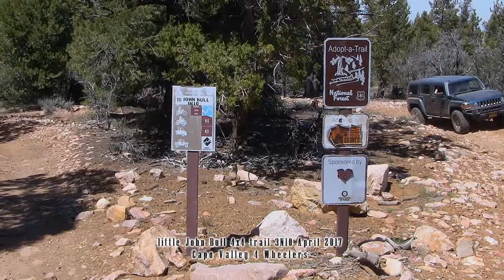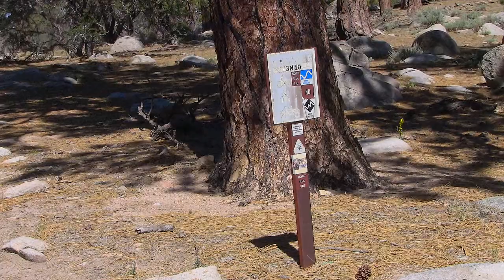little John Bull 4x4 trail 3N10 April 2017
little John Bull 4x4 trail 3N10 April 2017. Capo Vally 4 Wheelers. Part 4 of 4.  San Bernardino National Forest.  4x4 trails in San Bernardino National Forest.  Riders Sea Dawg, Cruzer,  Rob and Vanessa, and Charlie and Mary.